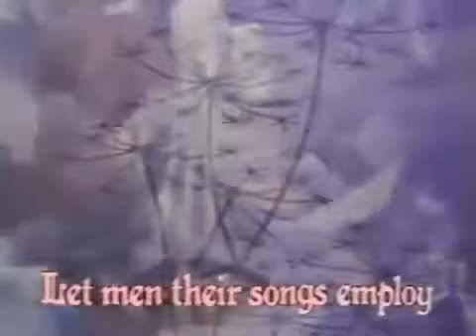Disney Sing Along Songs Joy To The World